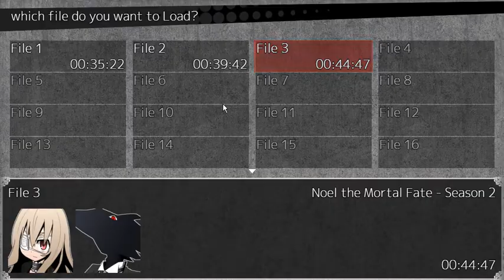Noel The Mortal Fate part12